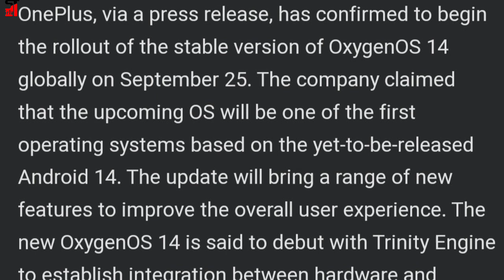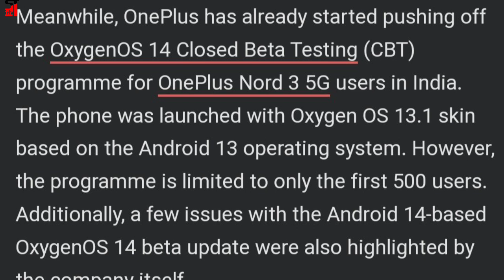OnePlus Confirms to Roll Out Android 14-Based OxygenOS 14 Update This Month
OnePlus today has announced the release date for its custom software skin based on Android 14. OxygenOS 14 is confirmed for rollout later this month on eligible smartphones.

OnePlus 11 5G, OnePlus 11R, and OnePlus Nord 3 could be the first ones to get the latest software update. The company also shared that OxygenOS 14 will bring a Trinity Engine, which is said to offer integration between hardware and software.

 The company has already released the beta version of OxygenOS 14 to the OnePlus Nord 3 5G.